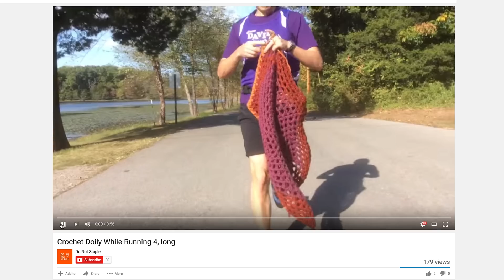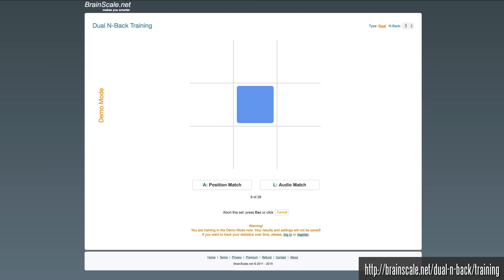How Many Things Can You Do At Once?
For you, is single tasking the new multitasking? Or are you a supertasker? Let me know how you went on the n-back task down in the comments! Take the full test

Camera: Jake Roper
Written by Rachelle Oldmixon and Vanessa Hill
Produced and edited by Vanessa Hill

Medeiros-Ward, N., Watson, J. M., & Strayer, D. L. (2015). On supertaskers and the neural basis of efficient multitasking. Psychonomic bulletin & review,22(3), 876-883.

Jaeggi, S. M., Buschkuehl, M., Etienne, A., Ozdoba, C., Perrig, W. J., & Nirkko, A. C. (2007). On how high performers keep cool brains in situations of cognitive overload. Cognitive, Affective, & Behavioral Neuroscience, 7(2), 75-89.

Watson, J. M., & Strayer, D. L. (2010). Supertaskers: Profiles in extraordinary multitasking ability. Psychonomic bulletin & review, 17(4), 479-485.

Altmann, L. J., Stegemöller, E., Hazamy, A. A., Wilson, J. P., Okun, M. S., McFarland, N. R., ... & Hass, C. J. (2015). Unexpected Dual Task Benefits on Cycling in Parkinson Disease and Healthy Adults: A Neuro-Behavioral Model.PloS one, 10(5), e0125470.

Carrier, L. M., Rosen, L. D., Cheever, N. A., & Lim, A. F. (2015). Causes, effects, and practicalities of everyday multitasking. Developmental Review,35, 64-78.

Charron, S., & Koechlin, E. (2010). Divided representation of concurrent goals in the human frontal lobes. Science, 328(5976), 360-363.

Monsell, S. (2003). Task switching. Trends in cognitive sciences, 7(3), 134-140.